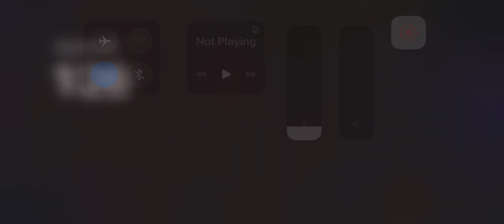INSANE 15 TURN DUEL Red Supernova Dragon Yugioh Master Duel